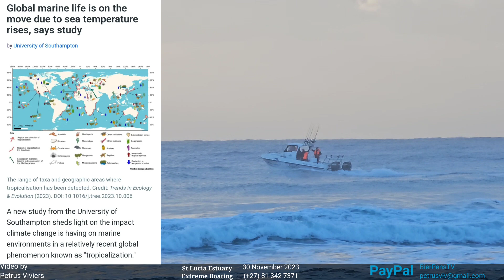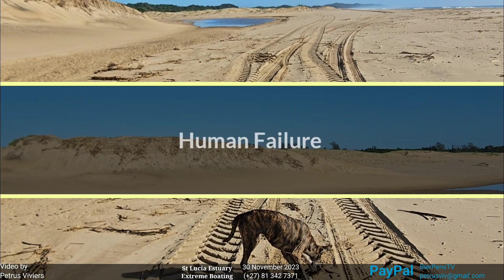St Lucia Experience - 30 November 2023 - The Fishing Predictions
Weekend or Midweek Breakaway

We do the Bookings for you.

Game Drives
Snorkeling Safari
Night Drives
Turtle Tours
Birding Safari
Hippo Croc Tours